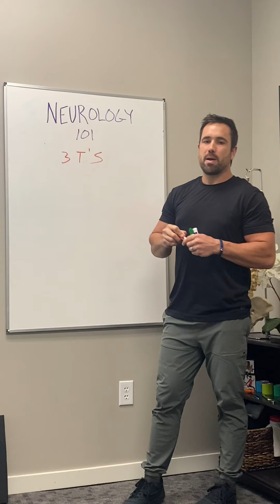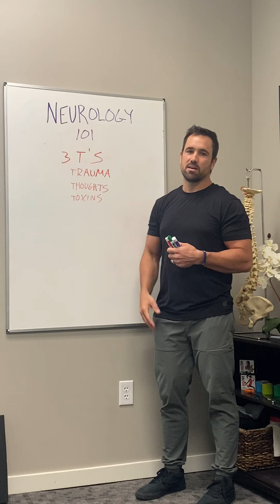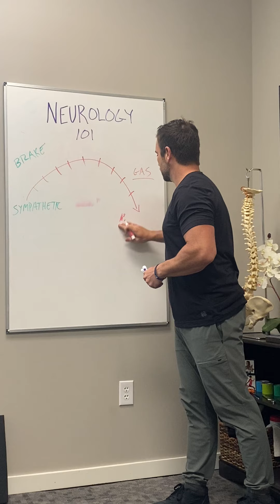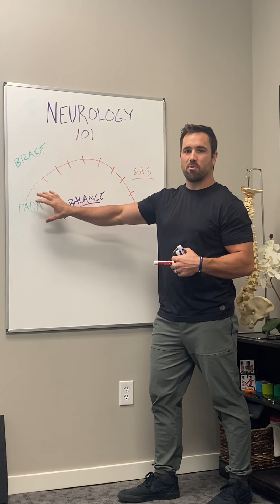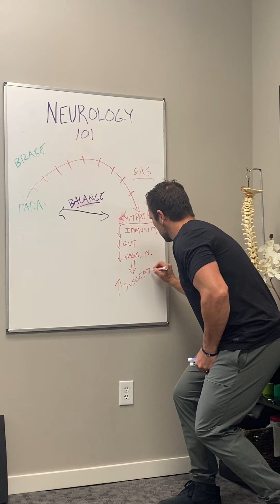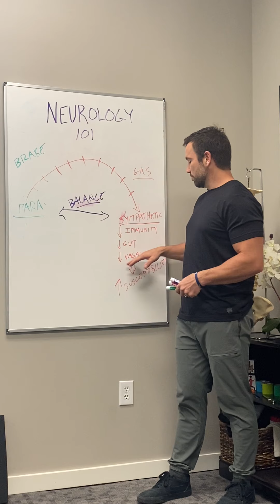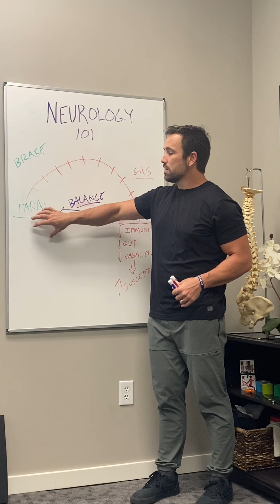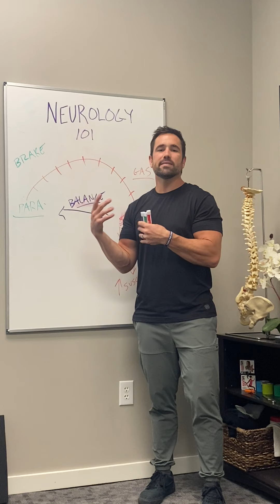MUST SEE! Functional Neurology 101. How to have balance in your body for true health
Focusing on sympathetic and parasympathetic nervous systems and their role in your health!  This is a must watch to start understanding true health and wellness!